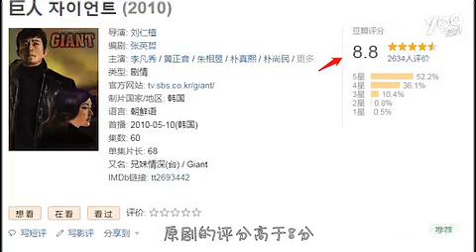继《扶摇》后，杨幂又一新剧热播，口碑扑街遭吐槽